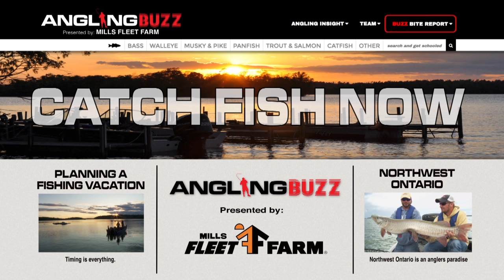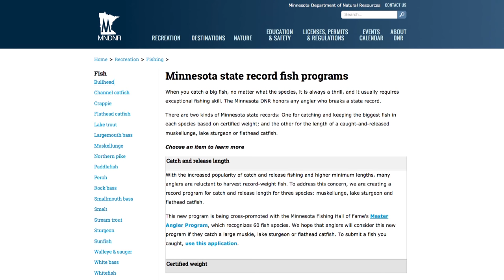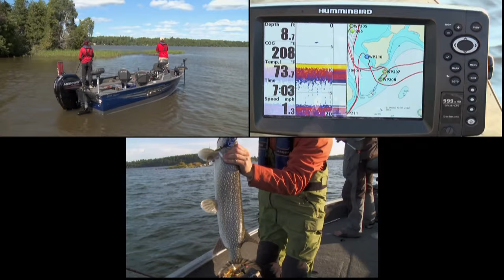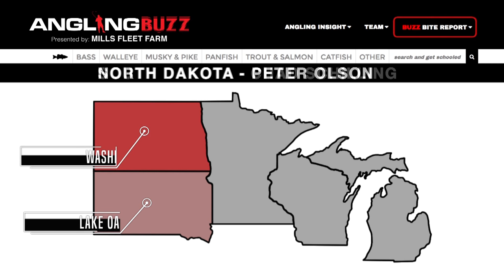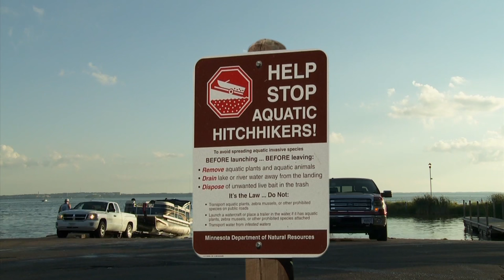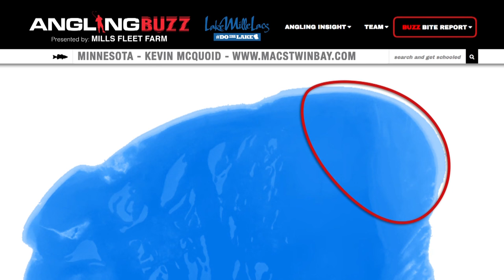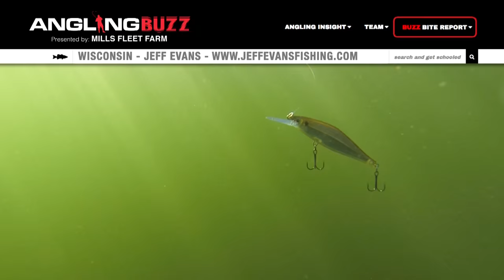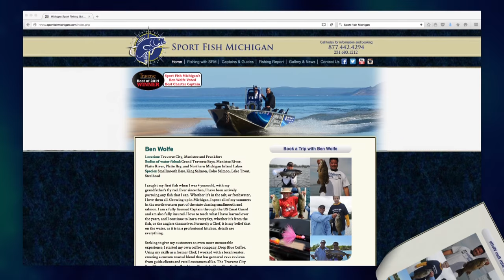Fishing Vacations – 2016 AnglingBuzz TV – Show 3